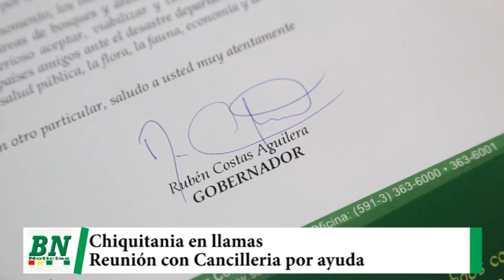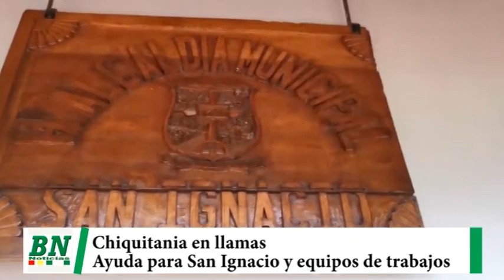Lluvia en la Chiquitania y Evo apaga fuego mientras le piden declarar desastre, ayuda se sigue envia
Lluvia en la Chiquitania y Evo apaga fuego mientras le piden declarar desastre, ayuda se sigue enviando y campaña se mantiene, Mesa culpa a Evo